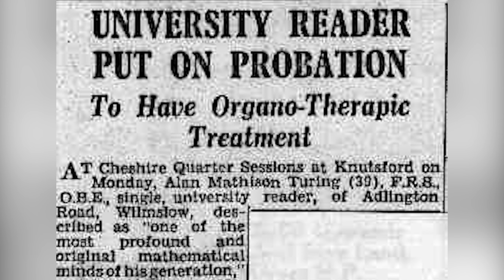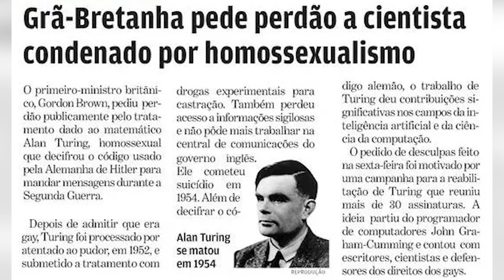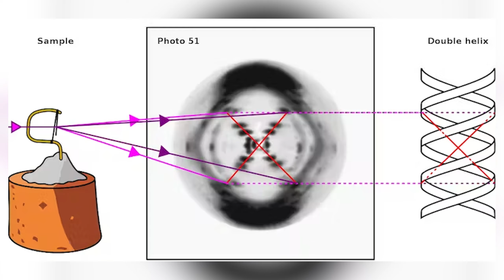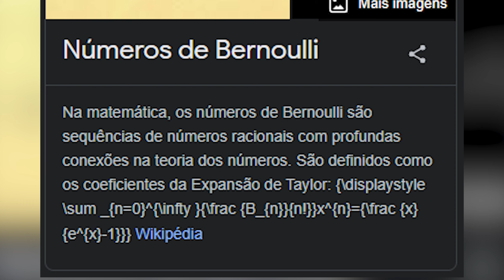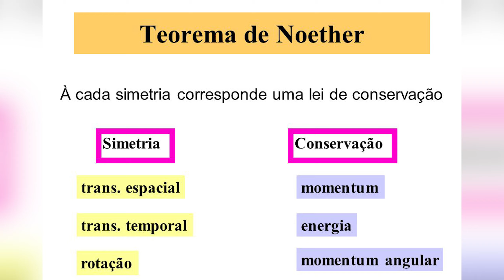Como foi o Trágico fim da Mulher que "Inventou" o Wi-fi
Hoje eu falar sobre pessoas que são tão importantes quanto Albert Einstein ou Thomas Edison, mas que você provavelmente não conhece. Infelizmente, suas histórias não terminaram bem e foram trágicas. Vamos pra história!

Narração: @lipfont
Roteiro: @lipfont
Edição: Joaquim “Ledit”
Produção: Canal Lugar Silencioso

Olá, você está no Lugar Silencioso. Aqui você encontra os melhores casos criminais, mistérios, curiosidades, fatos científicos e coisas que você não sabia reunidos em um só lugar! Apresentado por Felipe Fontenele.